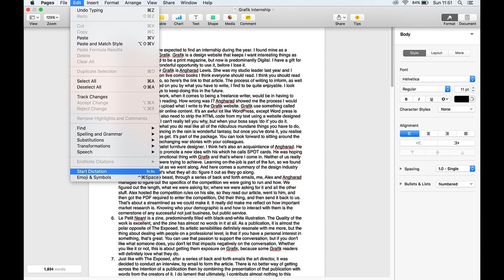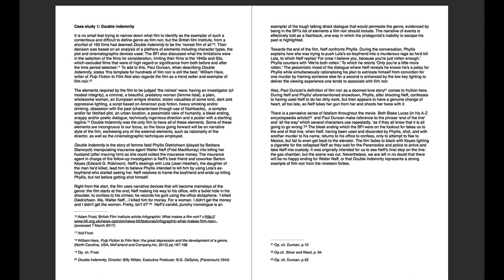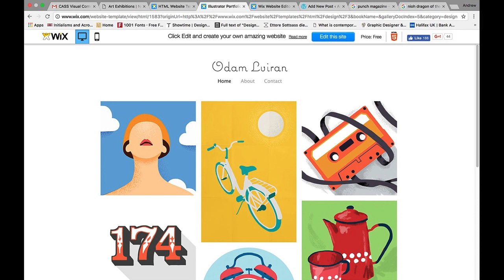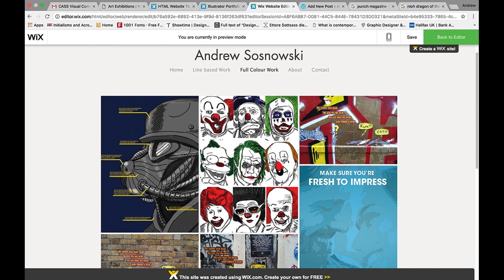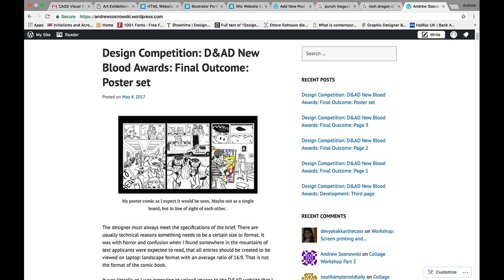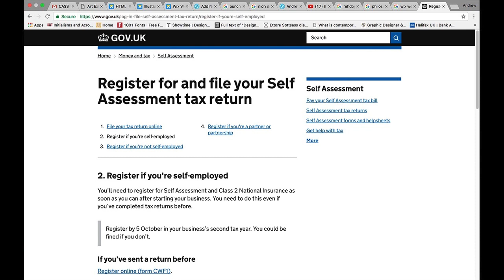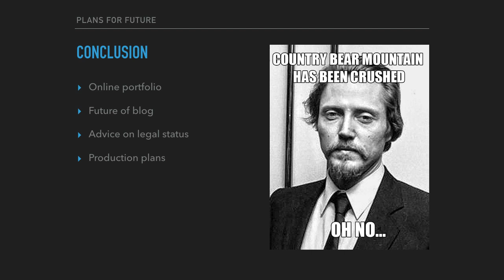Pecha Kucha 32: Wix, pages functions and Nioh dlc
Some stuff that's occupied my week. Talking to my computer and having it talk back. Damn son. It must be the future.